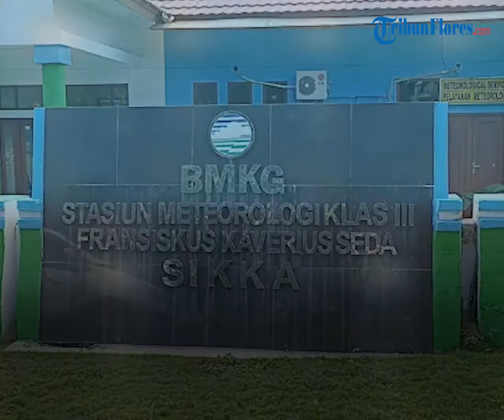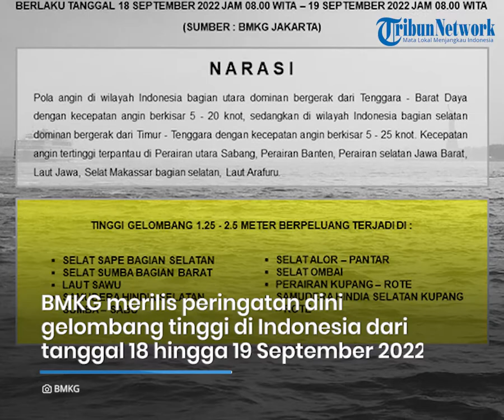Prakiraan Cuaca di Flores Hari Ini, Minggu 18 September 2022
TRIBUNFLORES.COM, MAUMERE - Berikut prakiraan cuaca BMKG di Pulau Flores dan Lembata pada Minggu, 18 September 2022.

BMKG merilis prakiraan cuaca di Kota Labuan Bajo, Kabupaten Manggarai Barat dari cerah berawan hingga berawan.

BMKG merilis prakiraan cuaca di Kota Ruteng, Kabupaten Manggarai dari cerah berawan hingga hujan ringan.

BMKG merilis prakiraan cuaca di Kota Borong, Kabupateng Manggarai Timur dari cerah hingga cerah berawan.

BMKG merilis prakiraan cuaca di Kota Mbay, Kabupaten Nagekeo cerah berawan sepanjang hari.

BMKG merilis prakiraan cuaca di Kota Bajawa, Kabupaten Bajawa dari cerah berawan hingga hujan ringan.

BMKG merilis prakiraan cuaca di Kota Ende, Kabupaten Ende cerah berawan sepanjang hari.

BMKG merilis prakiraan cuaca di Kota Maumere, Kabupaten Sikka cerah berawan sepanjang hari.

BMKG merilis prakiraan cuaca di Kota Larantuka, Kabupaten Flores Timur cerah berawan sepanjang hari.

BMKG merilis prakiraan cuaca di Kota Lewoleba, Kabupaten Lembata cerah berawan sepanjang hari.

BMKG merilis peringatan dini gelombang tinggi di Indonesia dari tanggal 18 hingga 19 September 2022.

Tinggi gelombang 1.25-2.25 meter berpeluang terjadi di :

Selat Sape bagian selatan, selat Sumba bagian barat, laut Sawu, samudera hindia selatan Sumba-Sabu, selat Alor-Pantar, selat Ombai, perairan Kupang-Rote, dan samudera hindia selatan Kupang-Rote.

Penulis : Ian Taopan
Editor :